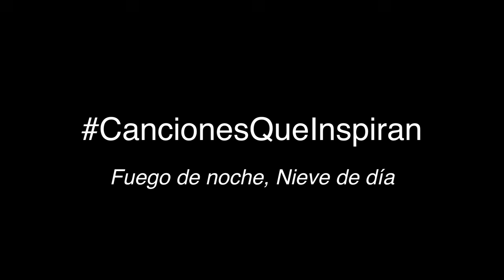Ricky Martin - Fuego de Noche, nieve de día / Canciones Que Inspiran (Juan Cedres COVER)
CancionesQueInspiran es un espacio, un segmento más dentro de mi website donde mostraré poco a poco, algunas de las canciones que de alguna u otra forma han tocado fibra en mi vida.

Quienes amamos la música, cantamos y escribimos canciones, a menudo soñamos despiertos con cantar las canciones de los artistas que más nos gustan. Hoy yo hago este pequeño sueño realidad... Y quiero que lo vivan junto a mí.

Esta canción es muy especial para mí. Desde que la escuché me atraparon sus acordes melancólicos y el sonido de la lluvia (cuando veía el vídeo).

Con mucha humildad y respeto, aquí les dejo esta canción.